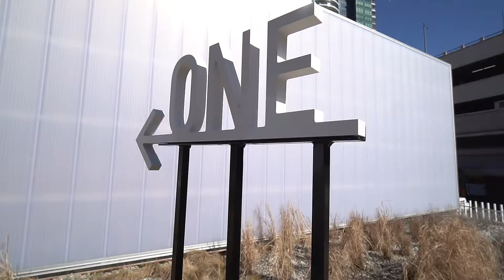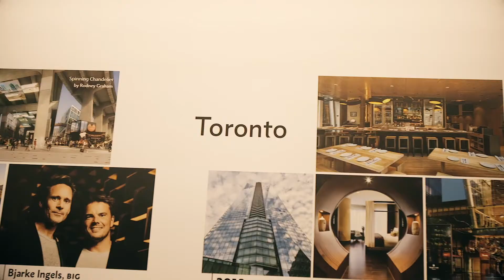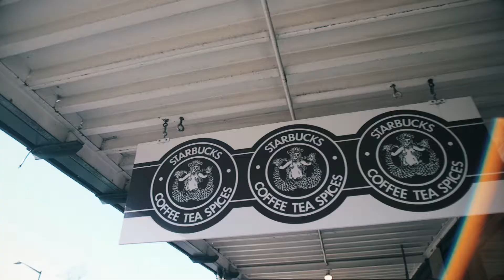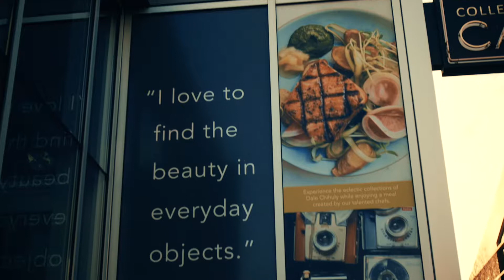WestBank2 First Light Seattle